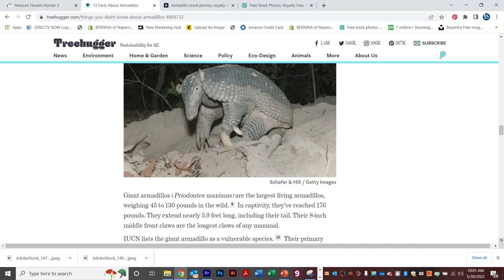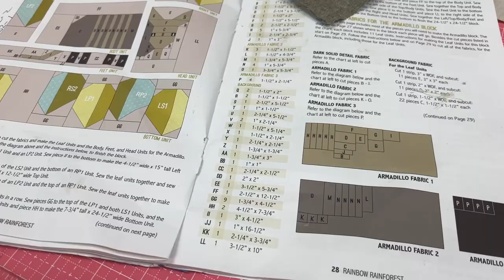Rainbow Rainforest: Block Five, The Armadillo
Gayle from BERNINA of Naperville reminds you to get started on the Armadillo block this month. She also learns about Armadillos and realizes that they are a lot like her.